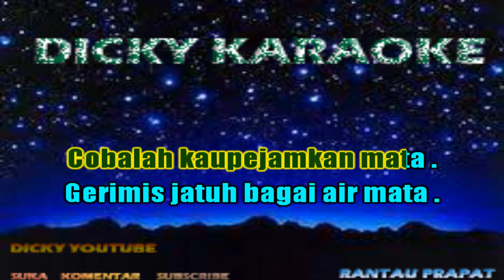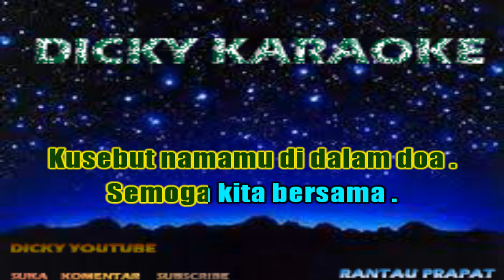MERAYU TUHAN ( KARAOKE ) TRI SUAKA _ NADA PRIA _ KN 7000 _ Dicky karaoke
MERAYU TUHAN ( KARAOKE ) TRI SUAKA _ NADA PRIA _ KN 7000

Di saat ku menatap langit
Apa engkau juga menatapnya?

Betapa bahagia hatiku

Betapa bahagia hatiku

Betapa bahagia hatiku, oh

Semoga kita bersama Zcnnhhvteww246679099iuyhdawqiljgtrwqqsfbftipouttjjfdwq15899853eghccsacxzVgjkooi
kn7000